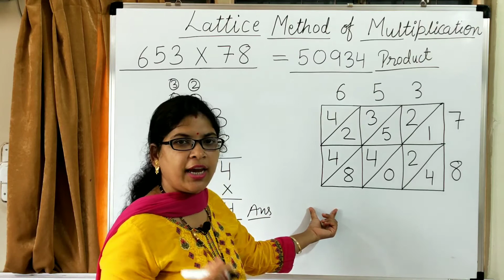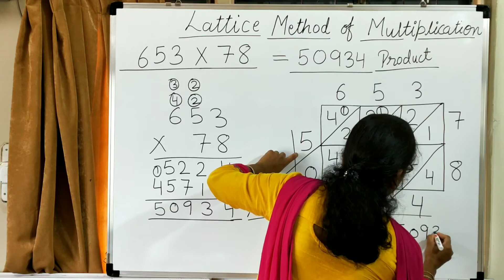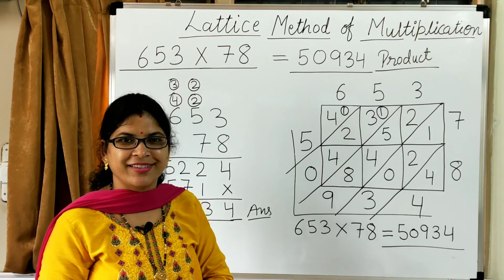Lattice Multiplication Method 3-digit by 2 digit || Maths || Class 04 || in Hindi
In this video I have explained Lattice Multiplication  Method .  This  is a very fast multiplication method of any number, for class 04 students as per CBSE NCERT syllabus.